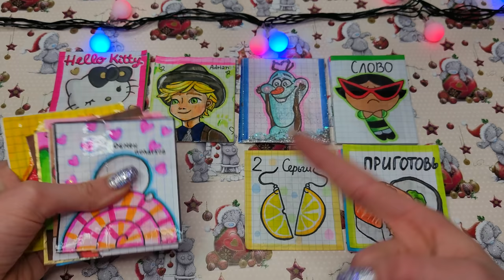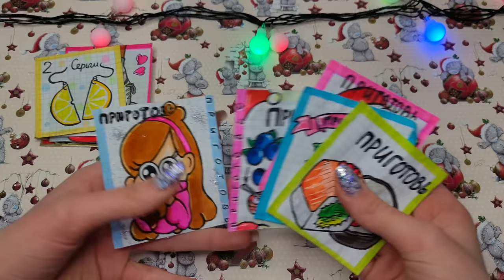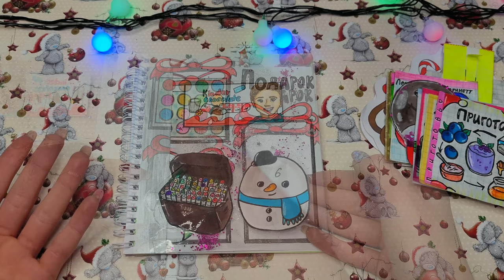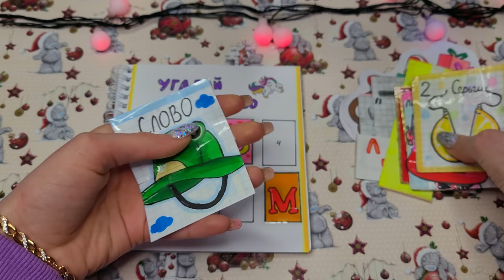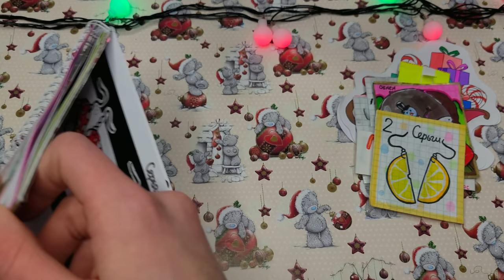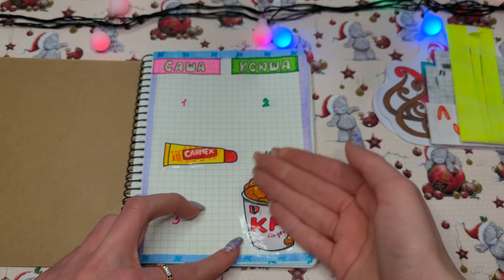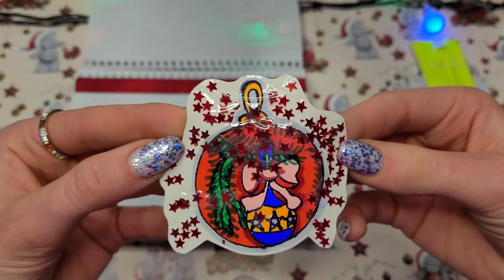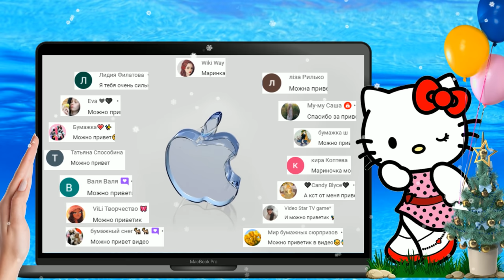СЕРЬГИ🌸ОБМЕН ПОДАРКОВ🌸Бумажные Сюрпризы🦋РАСПАКОВКА🦋Марин-ка Д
~Описание
🌃Или пишите в Instagram:  marinka_d2010